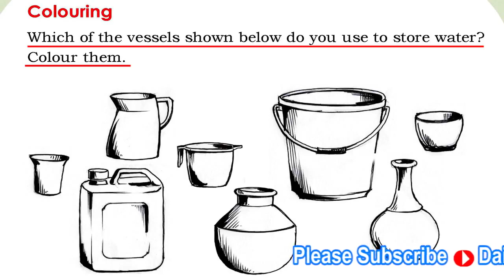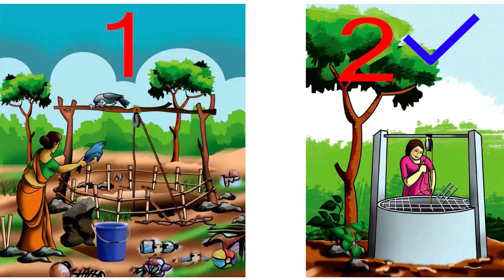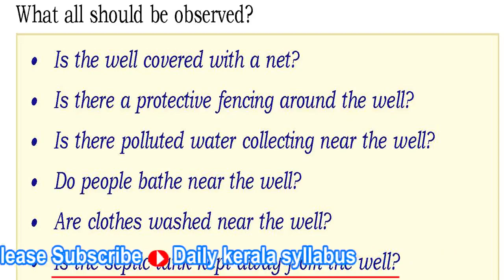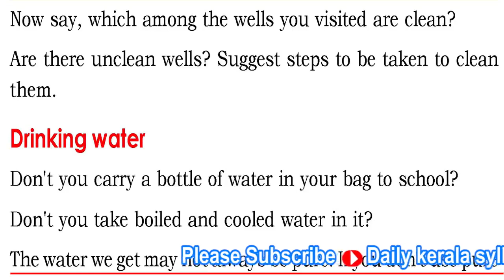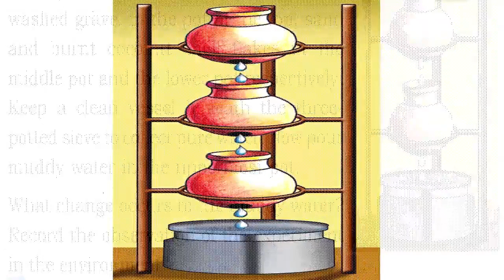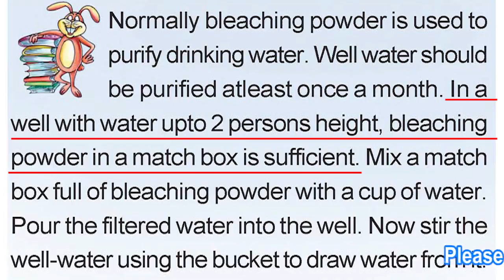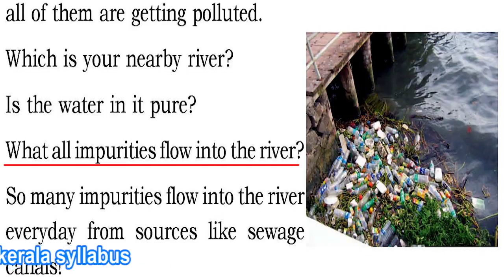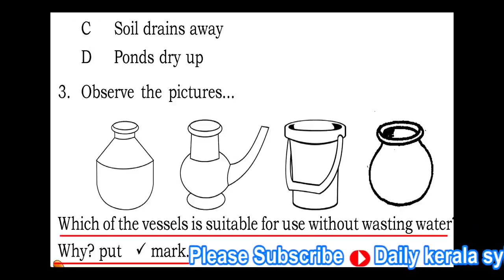STD 3 EVS UNIT 3 Water - the Elixir of Life Part 4 ജലം ജീവാമൃതം CLASS 3 EVS Worksheet ACTIVITY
STD 3 EVS UNIT 3 Water - the Elixir of Life Part 4 ജലം ജീവാമൃതം CLASS 3 EVS Worksheet ACTIVITY@Dailykeralasyllabusscert